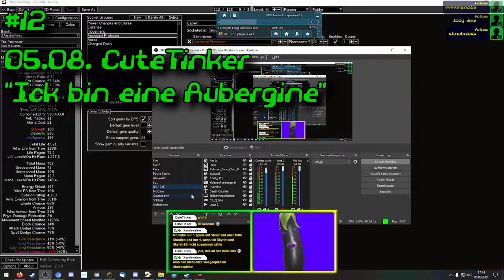Best of 2021 ▬ Das Jahr der dunklen Seelen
Ich hab's geschafft! Mein Bestof 2021 ist endlich fertig und damit startet die Abstimmung über den besten Clip des Jahres auf meinem Discord

Kapitel:
0:00 - Intro
0:04 - 1
0:33 - 2
0:57 - 3
1:14 - 4
1:23 - 5
1:38 - ach darksouls...
2:03 - 6
2:12 - 7
2:37 - 8
2:55 - WIR HABEN IHN!
3:41 - 9
4:05 - 10
4:20 - 11
4:36 - 12
4:52 - 13
4:57 - 14
5:14 - 15
5:19 - Einfach die andere Seite
6:11 - 16
6:32 - 17
6:41 - 18
6:51 - 19
7:05 - 20
7:11 - 21
7:21 - 22
7:49 - 23
8:07 - Outro